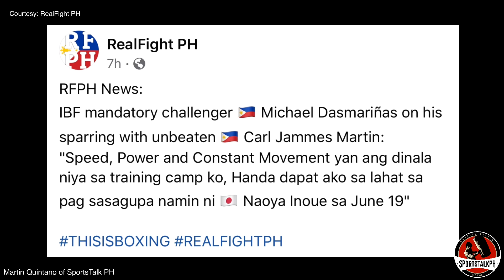Casimero REAKSYON na si Dasmariñas kalaban ni Inoue! | Nag BANTA kay Rigondeux. TULOG KA!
John Riel Casimero | Naoya Inoue vs Michael Dasmariñas | Guillermo Rigondeux | Boxing news & updates!